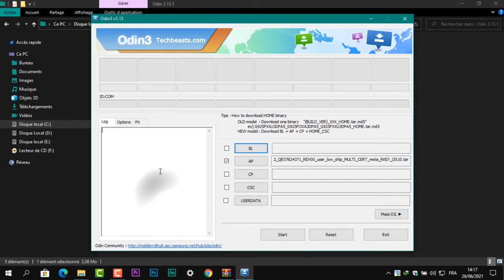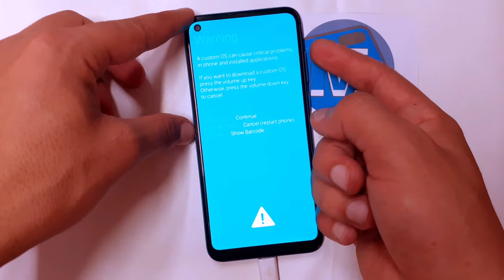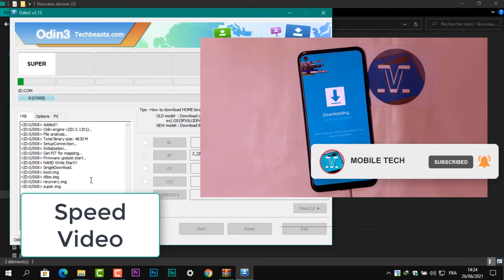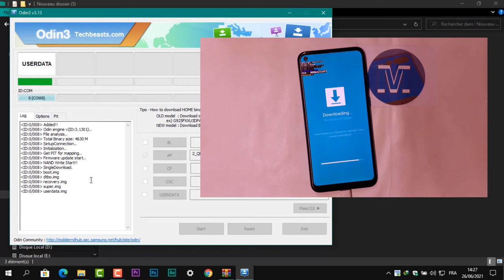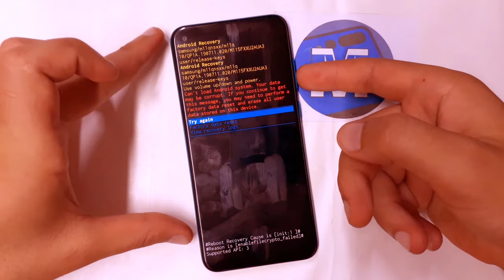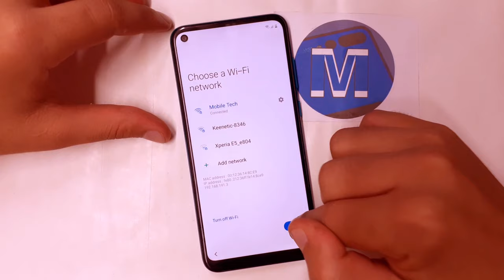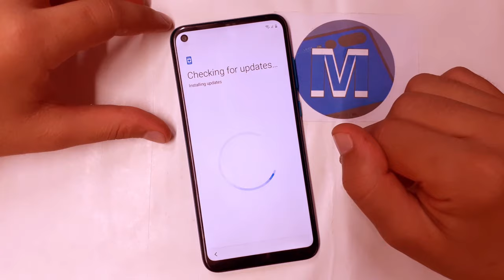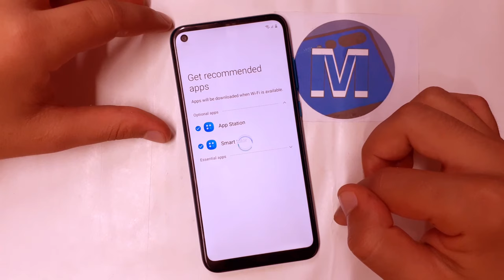Samsung Galaxy A11/M11 Frp Bypass | samsung SM-A115F/SM-M115F Google Account Bypass Android 11 U2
Mobile Tech,